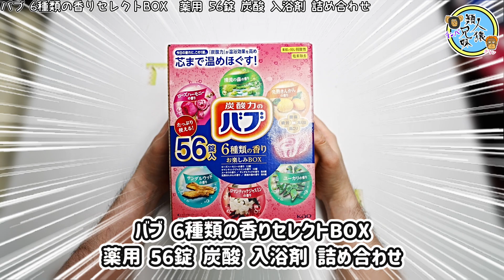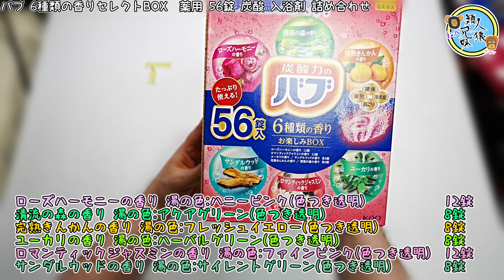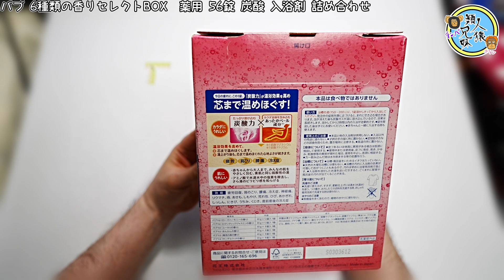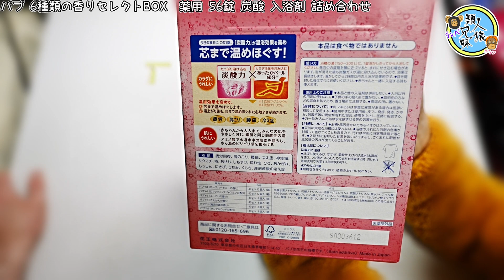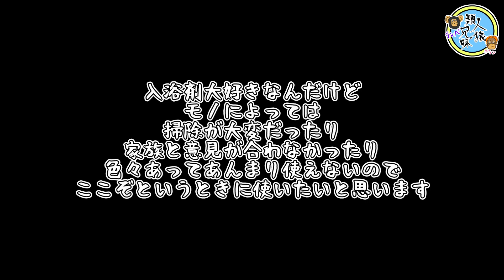炭酸の力！ バブ 6種類の香りセレクトBOX 薬用 56錠 入浴剤【アマゾンセール購入品紹介】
ホテルのアメニティで使ったらやっぱり最高だったので、アマゾンのセールで購入しました！
冬はしもやけ、夏はあせもなど一年中使えて良き！

で、なんでぬるぬるになる？
これはまだ使ってないので楽しみです
ぬるぬるしないといいな

 バブ 6種類の香りセレクトBOX 薬用 56錠
アマゾン